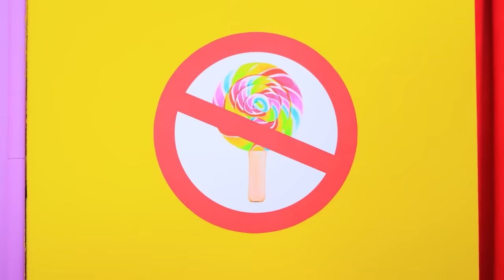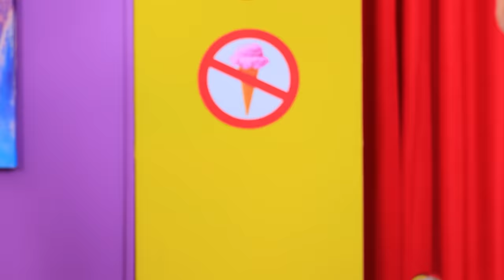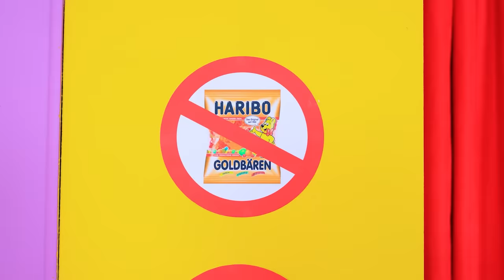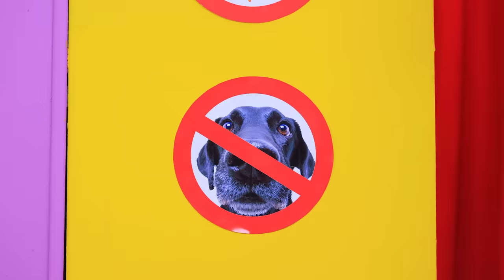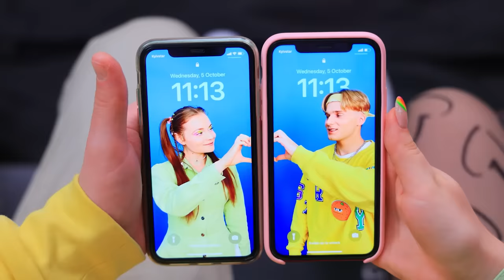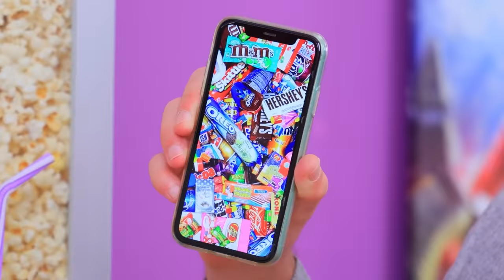15 Façons De Cacher Des Bonbons Au Cinéma ! Tours Amusants Avec De La Nourriture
On sait comment cacher plein de friandises au cinéma. Et on est prêts à partager ces astuces avec toi !